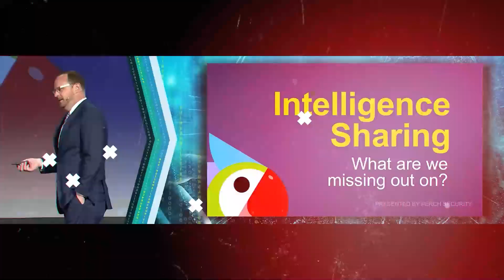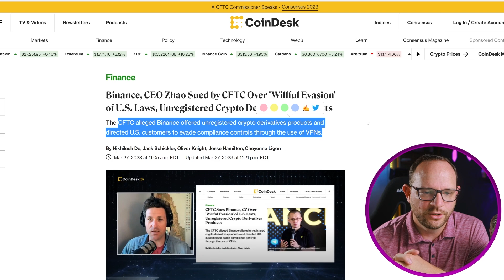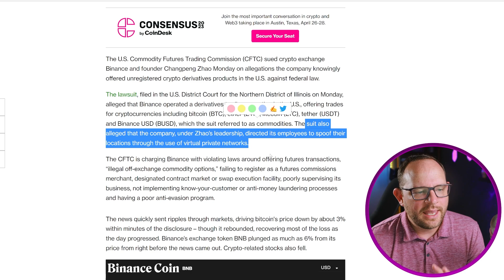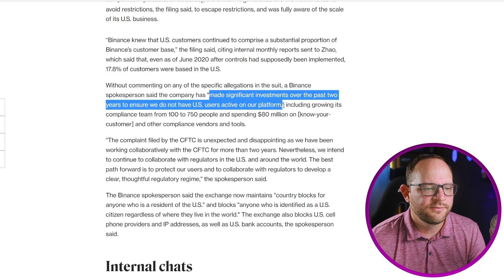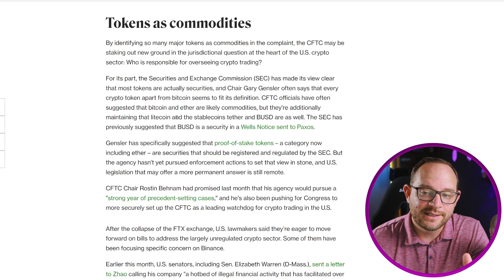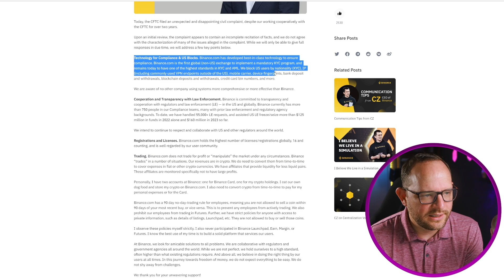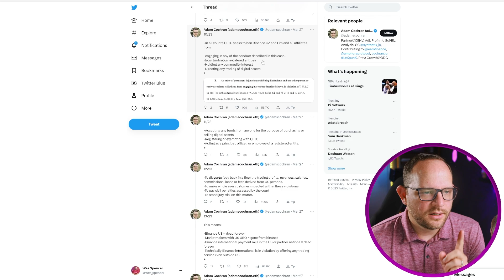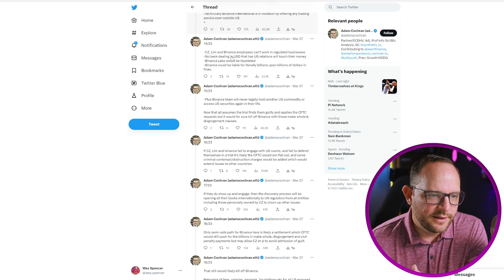Binance Sued! Is this the end of crypto as we know it? Kind of! Here's why!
Want to earn 15-120% APR though Osmosis Defi? Take my class today!

Want to start making profit 📈on your crypto investments? Start with
 Coinbase here and get 💸 $10 💸in Bitcoin to get started!